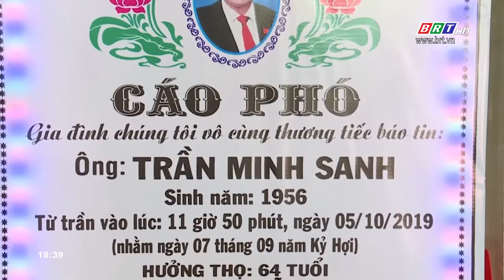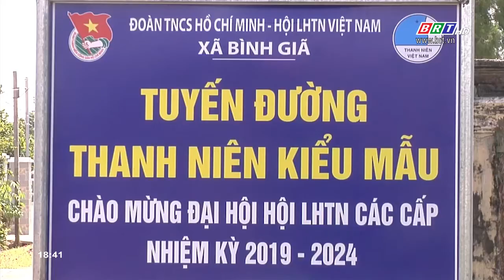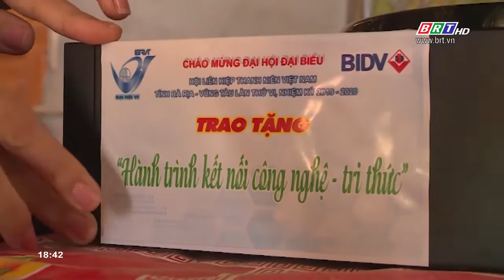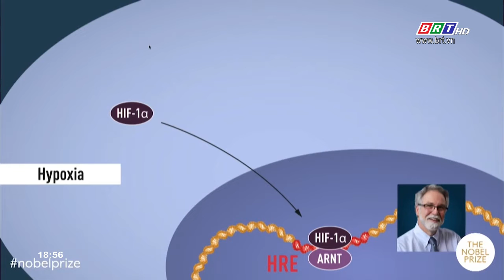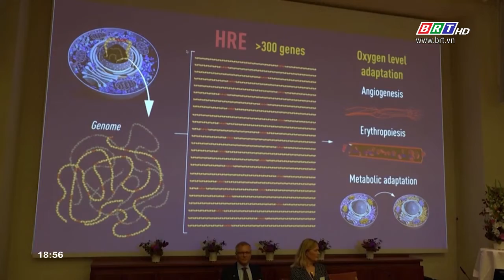Thời sự tối 8/10/2019